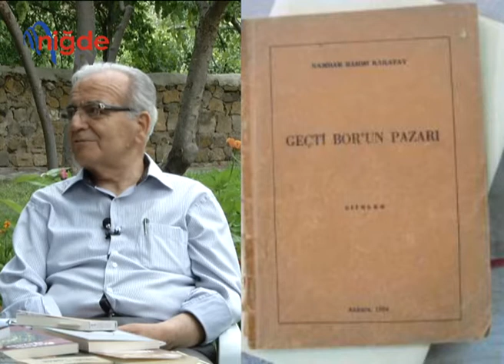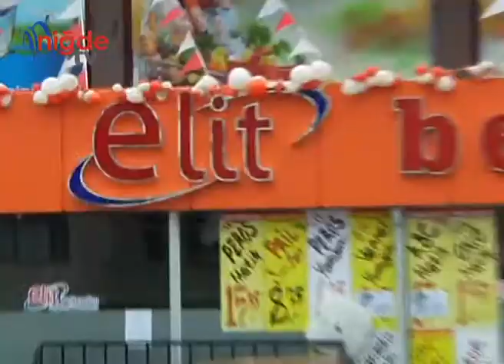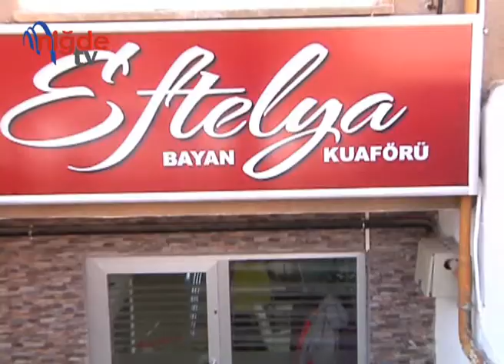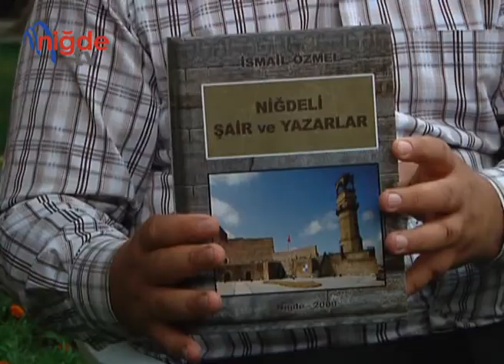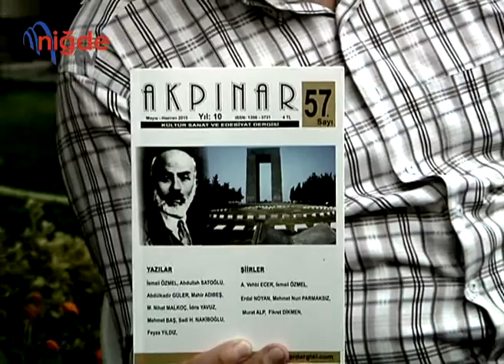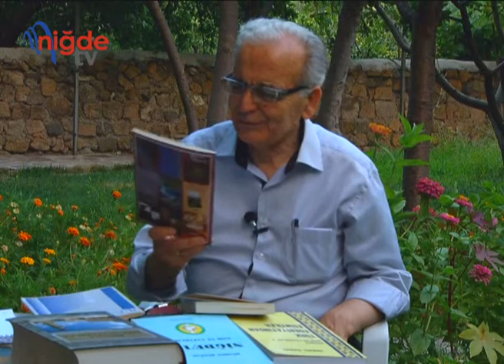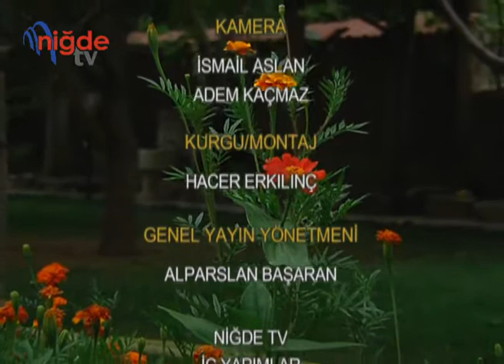NİĞDE TV - KÜLTÜREL YANSIMALAR ( YAZAR - İSMAİL ÖZMEL )